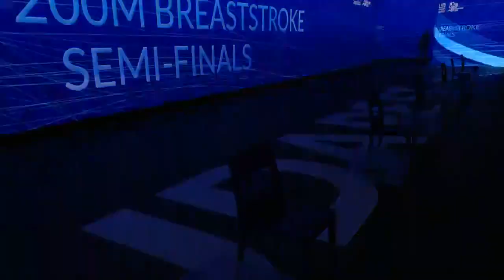200m Breaststroke Men - Semi Final - Euro Swimming Championship 2021